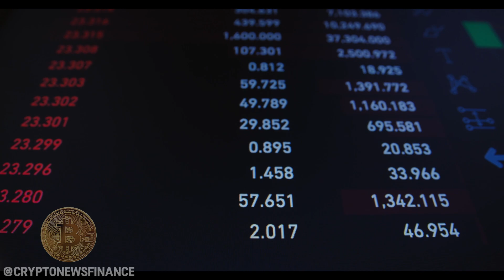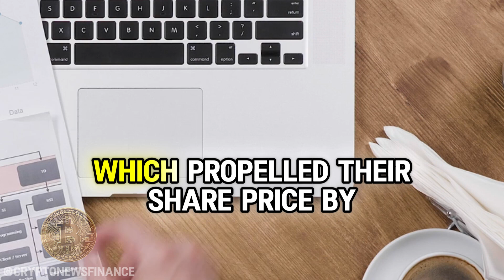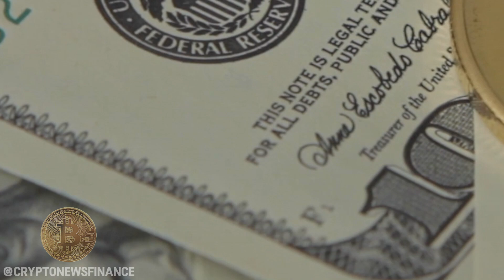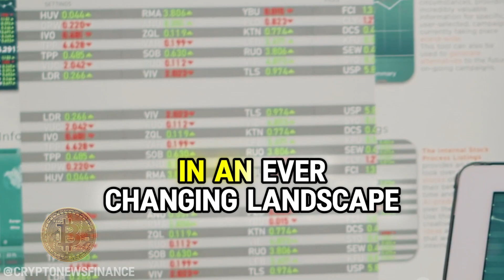The Great Bitcoin Mining Comeback: Merging with AI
Bitcoin mining is experiencing a resurgence, driven by a recent 7% increase in bitcoin’s price and a growing trend of diversification into AI and HPC. Major mining companies like Marathon Digital Holdings are evolving into multifaceted technology platforms, leveraging their infrastructure for innovative applications. Despite challenges, including scrutiny of public companies and the upcoming Bitcoin halving, the industry is demonstrating resilience and adaptability. This trend is attracting investor interest and highlighting the strategic value of mining facilities for broader technological applications.